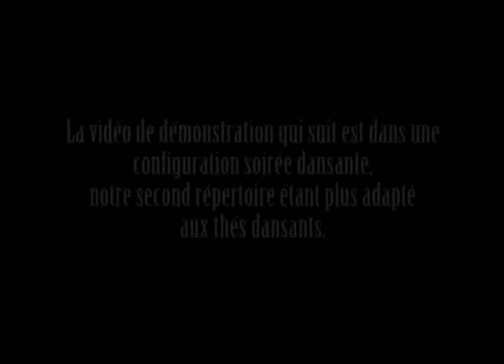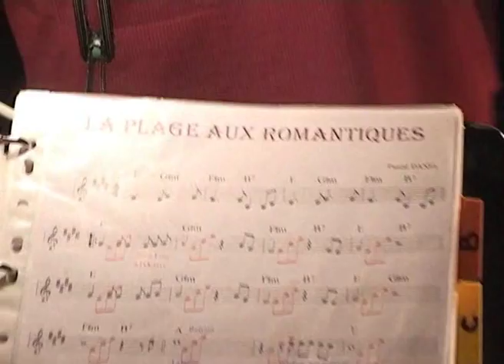Orchestre René Blachon et les Cosmos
Clip de présentation de l'orchestre